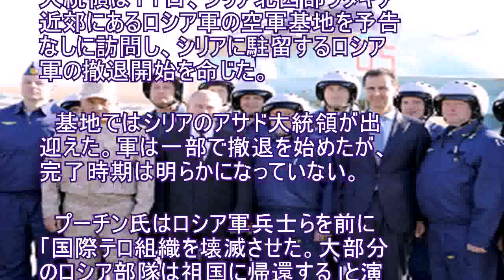プーチン氏、シリア電撃訪問…露軍撤退を指示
【モスクワ＝畑武尊】ロシアのプーチン大統領は１１日、シリア北西部ラタキア近郊にあるロシア軍の空軍基地を予告なしに訪問し、シリアに駐留するロシア軍の撤退開始を命じた。 　基地ではシリアのアサド大統領が出迎えた。軍は一部で撤退を始めたが、完了時期は明らかになっていない。 　プーチン氏はロシア軍兵士らを前に「国際テロ組織を壊滅させた。大部分のロシア部隊は祖国に帰還する」と演説した。ロシアは２０１５年９月、イスラム過激派組織「イスラム国」掃討を名目にシリア内戦に介入。プーチン氏が今月６日、掃討作戦の完了を宣言した。